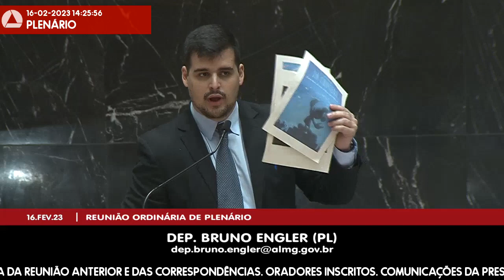16/02/2023 14:00 - 7ª Reunião Ordinária